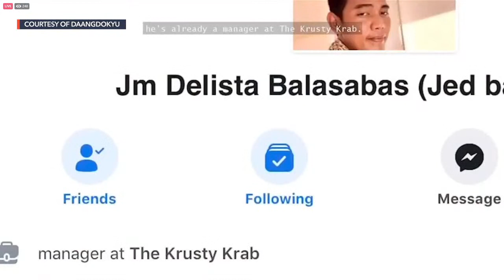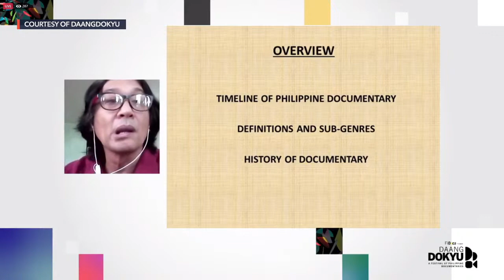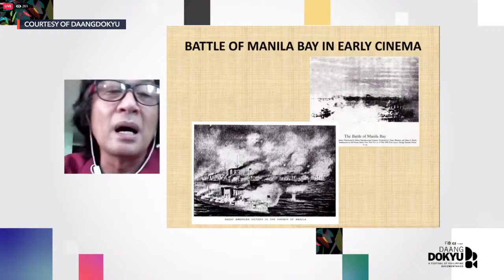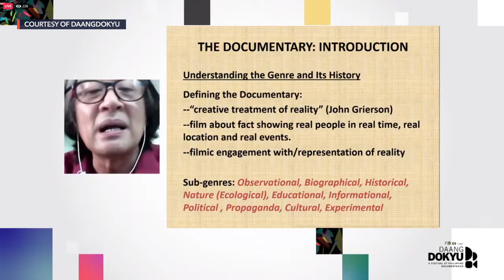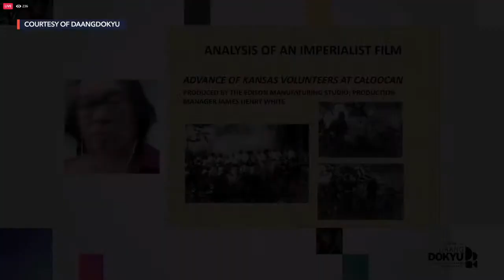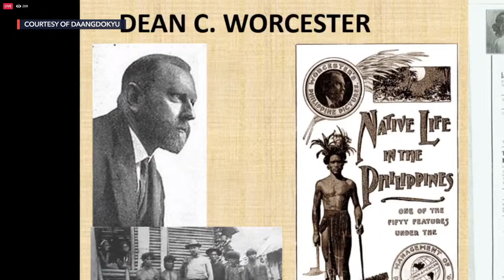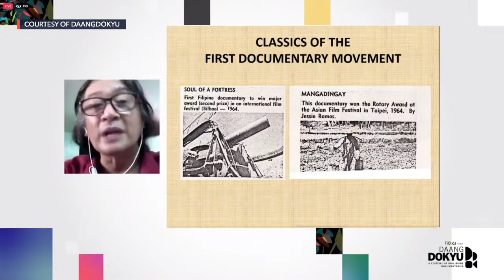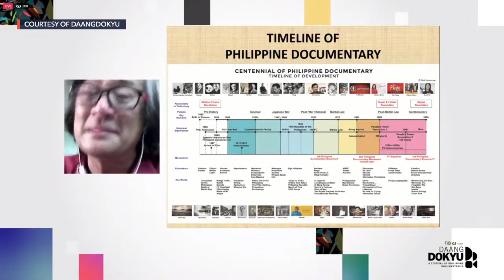Historya ng Dokyupelikula with Nick Deocampo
More videos on Rappler Catch this DaangDokyu masterclass on Filipino documentary history with Prof. Nick Deocampo.
For more documentaries on Rappler, tune in on Friday as we release 'Conchita' by Adjani Arumpac on RapplerActOne Follow Rappler for the latest news in the Philippines and around the world.